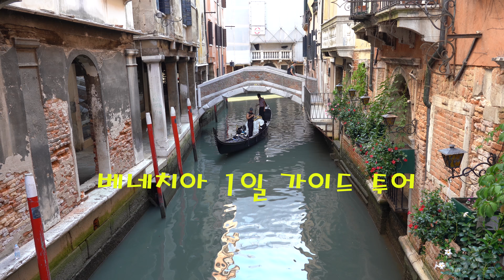venecia guide tour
베네치아 유로자전거 private tour